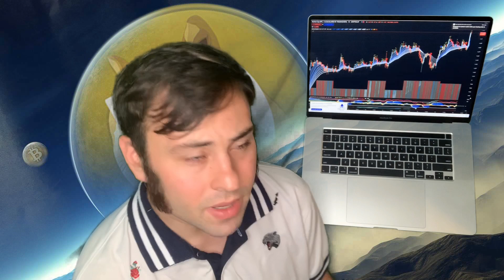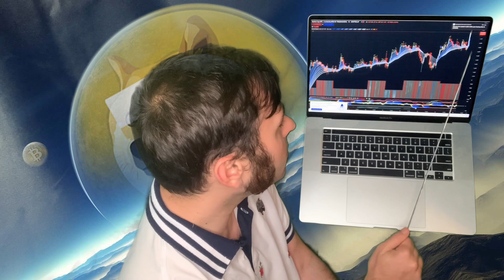BREAKING UPDATE!!!!!! DONT MISS OUT!!!!!!!!! DOGECOIN ETHEREUM SHIBA INU!!!!!!!!!!!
Joel’s Crypto Trade Signals covers Dogecoin news, Bitcoin news, Ethereum News, Dogecoin & Crypto Predictions, & More!!

💎 WEBULL 💎 IF YOU DEPOSIT $100 YOU GET 2 FREE STOCKS WORTH UP TO $4000 IMMEDIATELY.